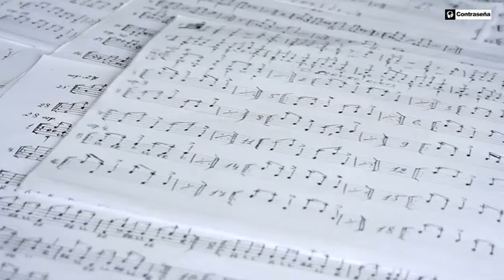MORNING MUSIC ☀️ SAXO EN LAS MAÑANAS, Música para Despertar Alegre, Instrumental, SAX In the Morning